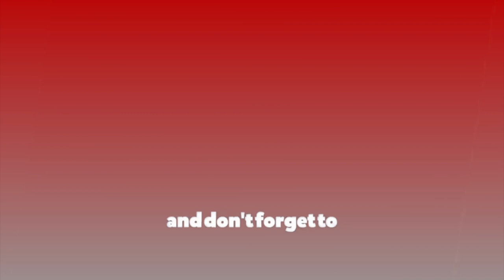२०२९ सालदेखि लगातार वडाध्यक्ष, फेरि चुनाव लड्ने तयारी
२०२९ सालदेखि लगातार वडाध्यक्ष, फेरि चुनाव लड्ने तयारी